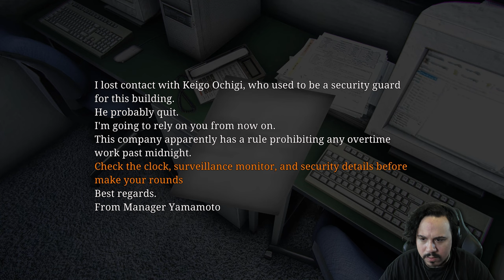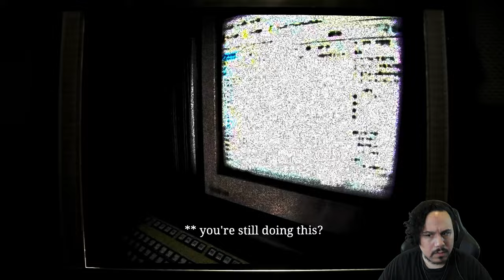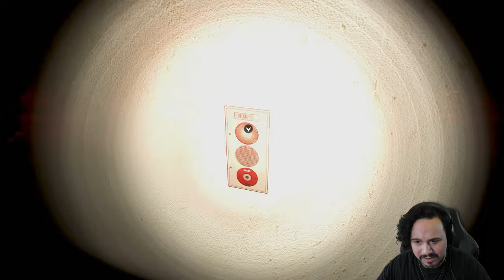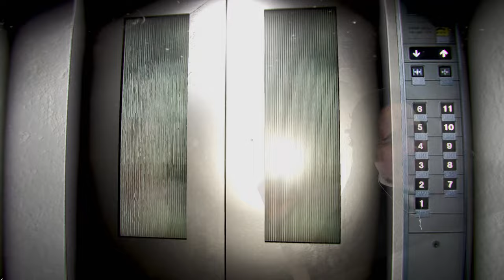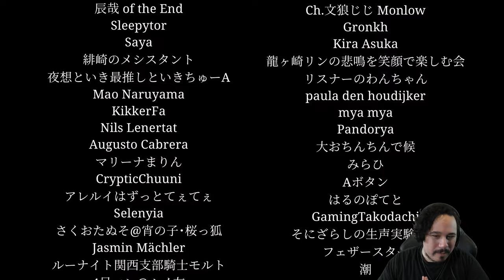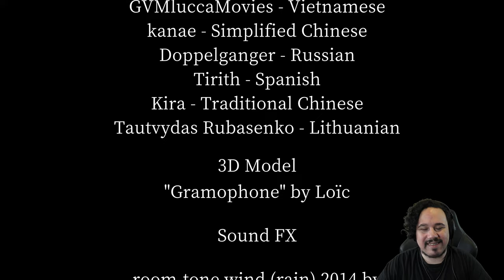NIGHT SECURITY IN A HAUNTED OFFICE BUILDING | Night Security 夜間警備 (Both Endings)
Night Security is an indie horror game made by Chilla's Art about working the night security in a haunted office building.
Everything seems normal when you arrive to the place, and your job is simple.
You must make sure to lock all the doors on each floor, and ask those working overtime to leave for the night.
But with each floor you ascend, things become more and more disturbing, and the story behind the paranormal events you've witnessed will unfold in the most terrifying way.
Will you escape with your life? Or will you, too, fall prey to the negligent practices of those who run this place?

- Chapters -
Intro: 00:00
Starting The Game: 00:10
On The Job: 01:59
Floor 1: 03:28
Floor 2: 06:26
Floor 3: 09:23
Floor 4: 12:07
Floor 5: 15:46
Horrifying Security Footage: 19:36
Floor 6: 22:56
Floor 7: 25:32
Floor 8: 28:15
Floor 9: 30:32
Floor 10: 34:28
Floor 11: 36:28
Fallen (Ending 1): 40:51
Escape (Ending 2): 43:12
Review: 46:12
Outro: 47:33